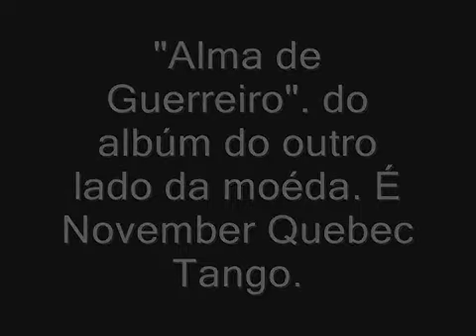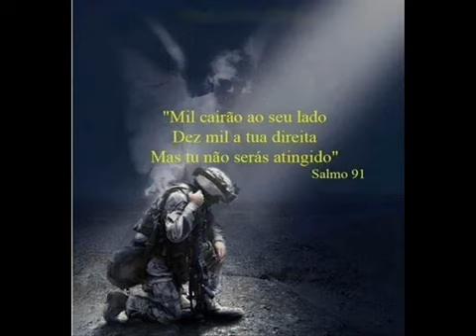Rap da PM Alma de Guerreiro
Letras e melodia Sd Ciryno